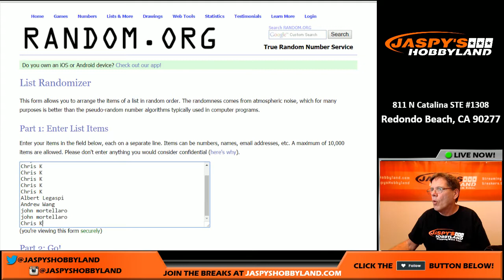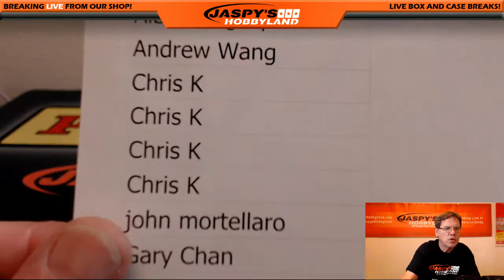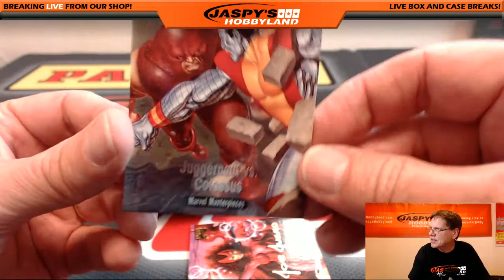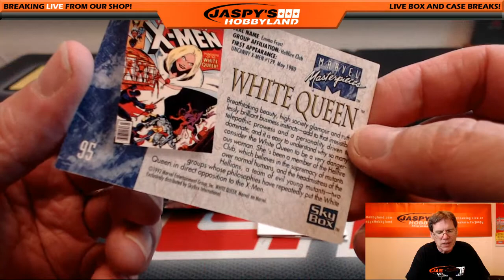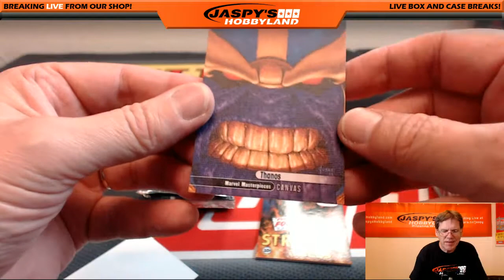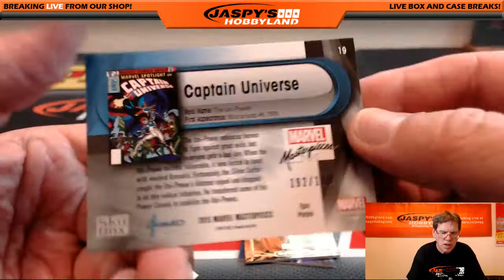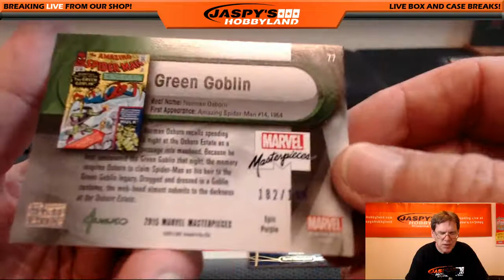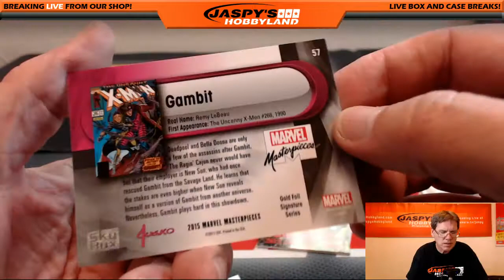8/15/16 2016 Upper Deck Marvel Masterpices #41